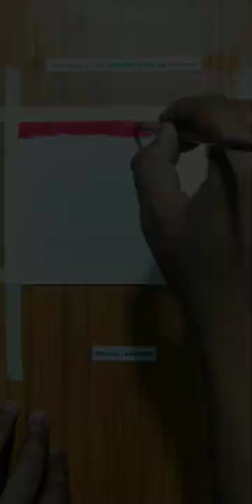How to draw islam namaz praying X ertugrul turkish bgm song canvaswala